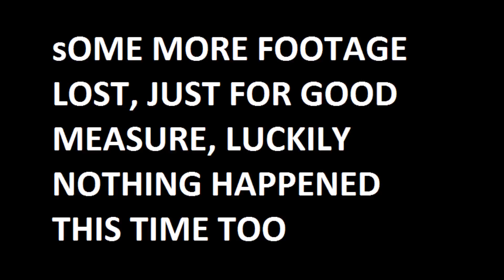Resident Evil 7 Episode 4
Join in as we dwelve into the swamp-side house and learn some of the secrets hidden by Mrs. Baker.